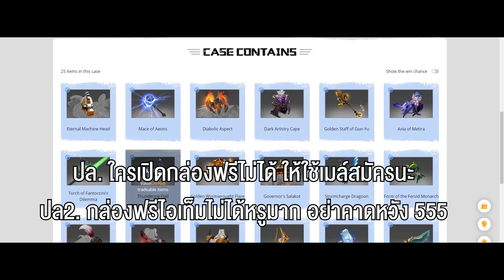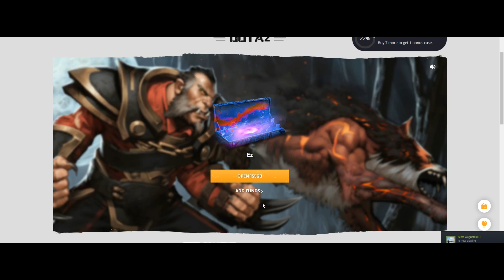[ ซัพอย่างโปร ] Bane ปีศาจแห่งความฝัน ดูดพลังให้นอนฝันร้ายแล้วจับตรึงเชือดเอาตอนหลับ โดย Keen.Mushi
วันนี้มาพบกับ Bane สุดยอดซัพพอร์ตเล่นง่ายการันตีชัยชนะอีกตัว มาดูกันว่าเกมนี้ Mushi อดีตแครี่มือทองที่ผันตัวไปเล่นซัพพอร์ตสักพักแล้ว จะเล่นไว้อย่างไร
Link สมัคร กดที่ลิงค์ แล้วกด Sign up ด้วยอีเมล์ เพื่อรับกล่องฟรี 2 กล่องไปเปิดเล่นนะครับ คำเตือน กล่องฟรี อย่าคาดหวังเยอะ เปิดเล่นๆ